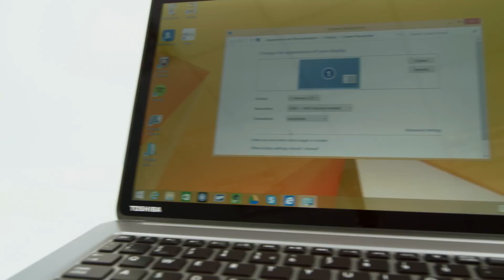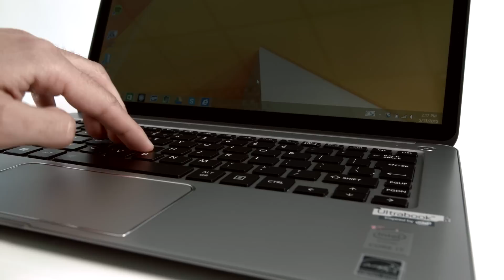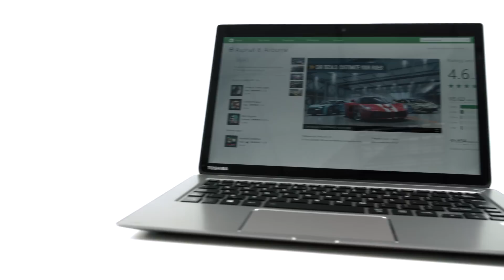Toshiba KIRA Ultrabook (Broadwell 2015) first look